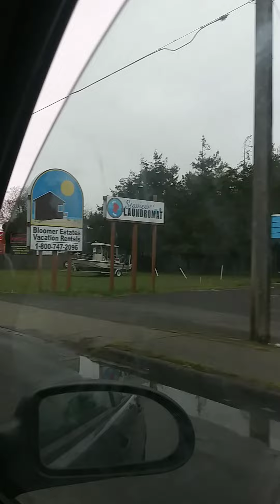more of long Beach Washington